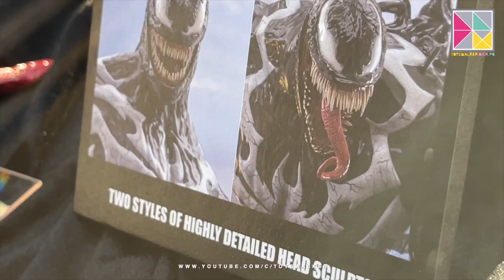Hot Toys Spiderman 2 Venom